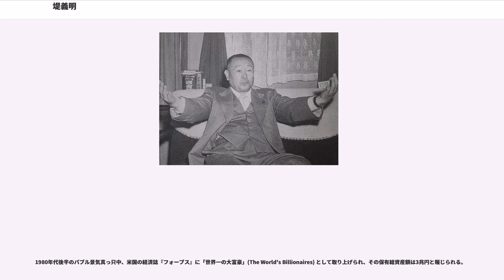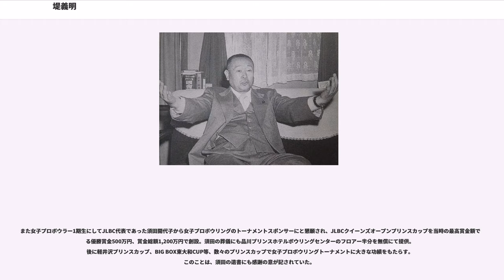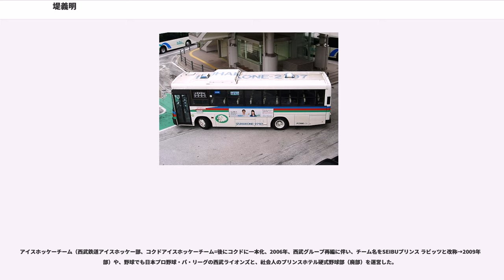堤義明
堤 義明（つつみ よしあき、1934年（昭和9年）5月29日 - ）は、日本の実業家。西武鉄道グループの元オーナー。父は西武グループの基礎を一代で築き上げた堤康次郎であり、兄は元西武百貨店会長・小説家の堤清二（辻井喬）。フォーブス誌で一時は総資産額で世界一となったこともあるが、西武グループの度重なる不祥事の責任を取って一線を退き、その後にインサイダー取引疑惑で有罪判決を受けた。

東京に実業家の堤康次郎と内縁関係にある石塚恒子の間に生まれる（未入籍）。母恒子は新潟県出身の歯科医師で衆議院議員を務めた石塚三郎の娘。

麻布中学校・高等学校卒業後、早稲田大学第一商学部に入学。早稲田大学観光学会というサークルを立ち上げる。なお、元西武鉄道社長（兼西武ライオンズオーナー代行）戸田博之・元プリンスホテル社長（兼西武ライオンズオーナー代行）山口弘毅（ひろよし）・元西武ライオンズ社長小野賢二も、同サークルの二年下の後輩であり、元コクド社長三上豊（みのる）は早稲田大学空手部に所属、義明が学生時代から手掛けていたリゾート事業地の警備の手伝いをしていた。

父のスパルタぶりは相当なもので、同じことを二度言わせると言葉より鉄拳が飛んできたという。

父・康次郎は「長たるものは人の三倍は働け」という訓を発しているように、毎朝四時起きで片っ端から系列企業のトップを電話で叩き起こし、その日の指示を電光石火のように浴びせていた。父が寝る九時以降は、時の総理であっても起こすことが許されなかったため、帝王学を受けていた義明は、常に旅館やホテルで父が寝る部屋に通じる電話交換台の穴にチリ紙を丸めて突っ込み、父の部屋に電話を絶対につながないように手を打っていたのだが、ある日それを忘れてしまった時の父の雷帝振りは、義明自身が「生きた心地がしなかった」と言うほどであったという。

父・康次郎に就いて経営の帝王学を学んできたが、大学在学中に康次郎から“冬の軽井沢に人を呼ぶ方法を考えろ”と言われ、観光学会の仲間とスケート場を開設、成功を収める（軽井沢スケートセンター1956年）。また、海の近くにプールを作るという奇策と揶揄された大磯ロングビーチ（1957年）も成功させる。これは、義明の卒論を実行に移したものである。また、スキーシーズン以外でも氷を砕けば滑走可能というアイディアから1959年に狭山スキー場、1961年12月には苗場国際スキー場と苗場プリンスホテルを開業させる。

1964年康次郎が死去。周囲では、「グループは次男の清二が継ぐ」と噂されていたが、三男の義明がコクド・西武鉄道グループを引き継いだ。グループオーナー就任後10年程は、ほぼ康次郎の事業をそのまま引き継ぎ、沈黙を保っていたとされる。

ちなみに自身の媒酌人は赤坂プリンスホテルに事務局を置いていた清和研創始者福田赳夫。赳夫の長男福田康夫は麻布の2年後輩で同じ早大卒で兄弟分、さらに赳夫の秘書だった小泉純一郎とも親交深かった。

1978年にクラウンライターライオンズを買収し西武ライオンズのオーナーとなる（野球協約で複数球団の株式所有が禁じられているため横浜DeNAベイスターズの前身である大洋球団の株式を売却。飛鳥田一雄横浜市長の要請で横浜スタジアムの建設費用も西武グループが融資していた）。西鉄後期や太平洋クラブ、クラウンライターと下位に甘んじていたライオンズだが、西武ライオンズ以降は最新鋭かつ充実した設備の導入や、当時監督だった根本陸夫に堤義明は「全てまかせるからやってくれ」という指示を出し、実際にチームづくりは監督の専権事項とし、フロントに口を出させないなどの改革の成果から徐々に順位を上げ、1982年に24年振りの日本一に輝くと、その後リーグ優勝5連覇、日本一3連覇などリーグ優勝計16回、日本一計10回に輝いた。また、人気面でも子供が好むブルーや手塚治虫のジャングル大帝のレオをチームカラーやシンボルマークに採用するなどイメージを一新。レオのキャラクター商品は人気を集め、特に帽子は昭和54年から9年間で500万個も発売されるなど、関東の子供の間では読売ジャイアンツの帽子と人気を二分するほどであった。サービス面でも、従来の球場は前試合のゴミが多く残り、トイレも悪臭が座席にまで臭うほど汚かったが、義...